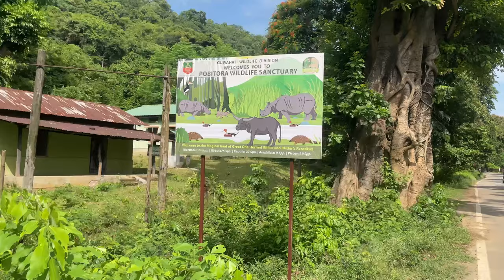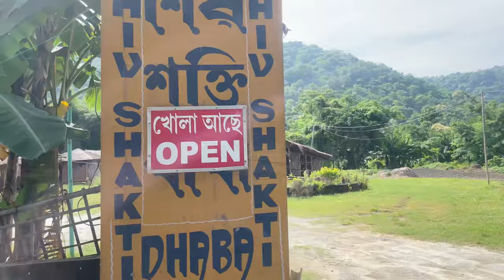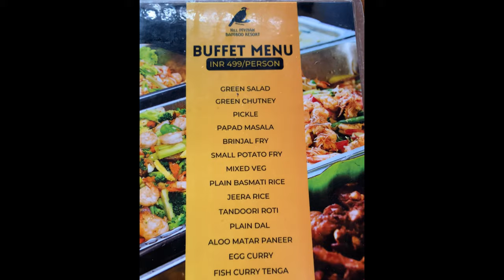Hill Mynah Bamboo Resort, Chanaka | Unlimited Buffet ₹499 Only/Detailed Review of Food and Over view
Nitish Konwar @NitishKonwar_SpaciousSmile